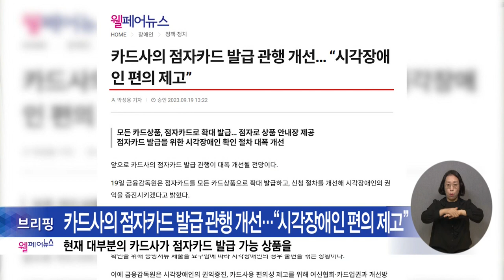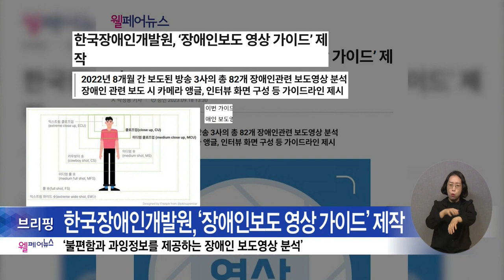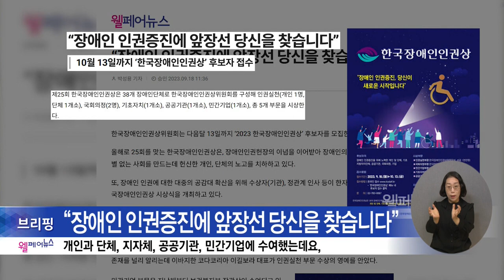복지TV뉴스24 _ 웰페어뉴스 브리핑 / 2023.10.04